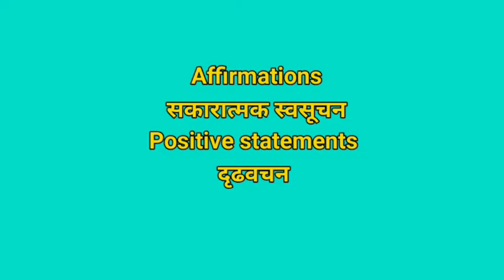विचार बदलो और 'रजोनिवृत्ति संबंधी समस्या' स्वयं दूर करो | Affirmations for Menopause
28 दिन में जीवन बदलने का आसान तरीका | 1 Month - Life Renovating Program (course).
डर, चिंता, घबराहट- Fear, Anxiety, Depression, Over thinking, Negativity को ठीक करने का रास्ता (course)
🔹️This is 28 Day- online “Life Renovating Program” that will work at the root level of your inner world. This Program will work to regulate your correct breathing pattern, train the thinking process, dissolve the negative emotions, change the wrong beliefs into the right beliefs, and set the ultimate purpose of life, which will results in to remove Fear, Anxiety, Depression, Over thinking, negativity.
For more details kindly click the link above and watch the video. Thank you.

🔹️ यह 28 दिवसीय ऑनलाइन "जीवन नवीनीकरण कार्यक्रम" है जो आपके अंतर मन (अवचेतन मन) पर काम करेगा। यह कार्यक्रम आपके सही श्वास पैटर्न को विनियमित करने, सोचने की प्रक्रिया को प्रशिक्षित करने, नकारात्मक भावनाओं को खत्म करने, गलत मान्यताओं को सही मान्यताओं में बदलने और जीवन का अंतिम उद्देश्य निर्धारित करने के लिए काम करेगा, जिसके परिणामस्वरूप भय, चिंता, नकारात्मकता और अवसाद दूर होंगे| 👉🏻
अधिक जानकारी के लिए कृपया ऊपर दिए गए लिंक पर क्लिक करें और वीडियो देखें। धन्यवाद।
✅ Contact | Join us:
Some important Play List:
❤ Thanksgiving: To the Respected original creator (of music/ clips used in this video), Kindly note that I am very much thankful to you for your music/ clips, all the credit goes to you. So please request to avoid Copyrights claims/strikes. (Thanks to YouTube Music Library and Thanks to Pixels and Pixabay)
🔳 Topic Coverd:
अच्छी सेहत के लिए क्या करे
अच्छे स्वास्थय के लिए क्या करना चाहिए
मानसिक तनाव से कैसे बचे
जीवन परिवर्तन के लिए क्या करे
ज़िंदगी को कैसे बदले'
Jivan me parivartan kaise laaye
How to do transformation of life
Transformation of life
Subconscious mind reprogramming
How to do mind reprogramming
Avchetan man ko kaise badle
Ardhjagrat man
Subconscious mind
Program your subconscious mind before you sleep
Forgiveness kya hai
What is forgiveness
book all is well